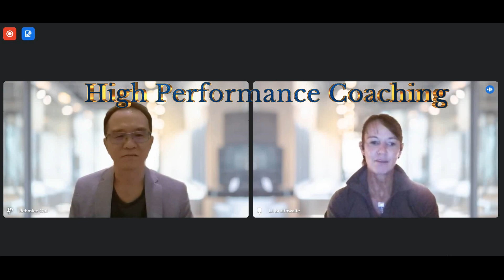"Unlocking Your Inner Potential: Exploring Expectation, Ownership, and High Performance Coaching"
Explore the depths of personal growth and high performance coaching as we delve into the concepts of inner child healing, managing expectations, taking ownership of your life, and unlocking your true potential. Men and women, come join us on this transformative journey to unleash the best version of yourself as a man or woman and achieve remarkable success in every aspect of your life.